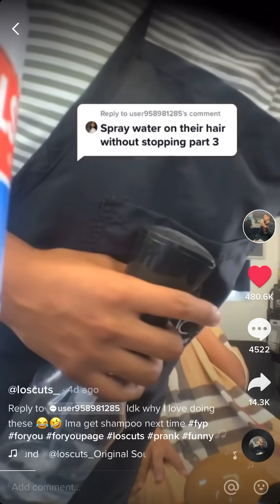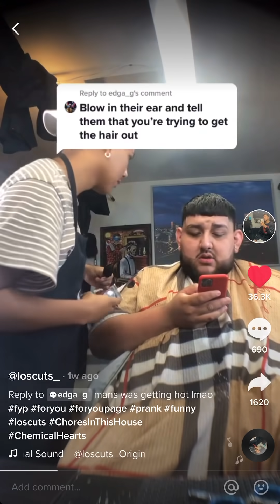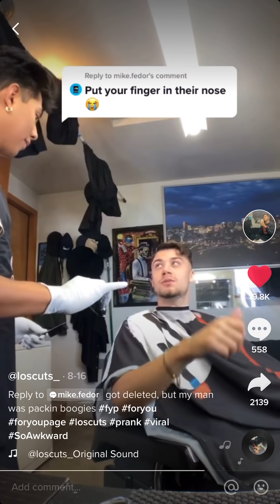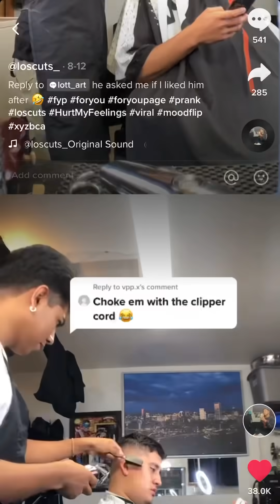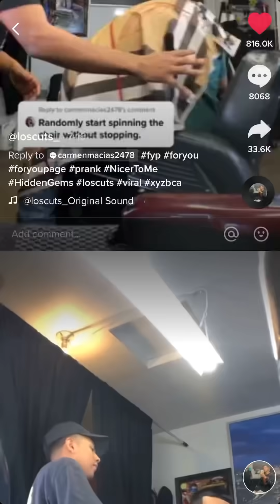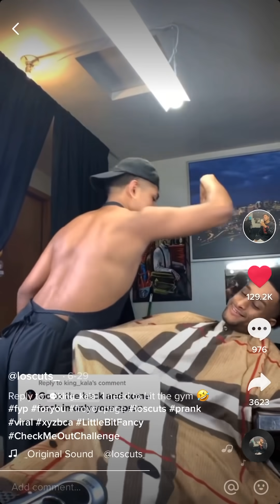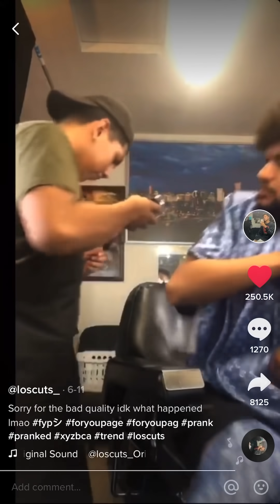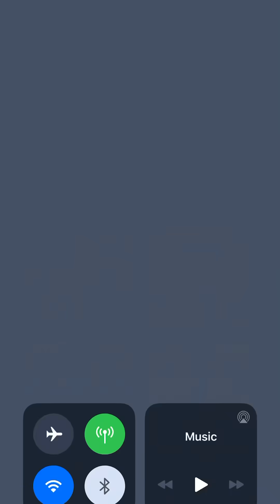BARBER PRANKS ON TIKTOK